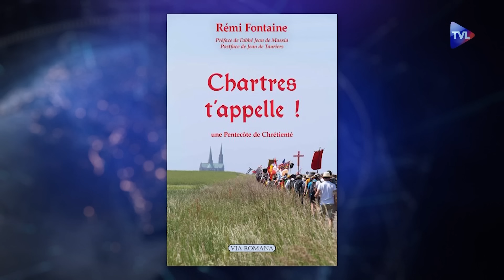L’extraordinaire aventure des "marcheurs de Dieu" - Le Zoom - Rémi Fontaine - TVL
Les pèlerinages de Tradition à Chartres connaissent un succès qui laisse de nombreux observateurs sans voix. Rémi Fontaine a été l’un des fondateurs, il y a plus de 40 ans, du très populaire Pèlerinage de Notre-Dame de Chrétienté qui a accueilli plus de 18 000 "marcheurs de Dieu" à la Pentecôte 2024.
Dans un livre témoignage "Chartres t’appelle", Rémi Fontaine évoque l’histoire de ce "Czestochowa national", des portes closes de la Cathédrale en 1983 à l’accueil chaleureux d’évêques ou de cardinaux au fur et à mesure des années. L’auteur explique aussi les raisons profondes de la réussite de cette aventure extraordinaire au cœur de l’Eglise qui travers une grande crise. Comme le rappelle, dans sa postface, le président de Notre-Dame de Chrétienté, Jean de Tauriers : "Notre époque est difficile, mais le Bon Dieu n’abandonne pas son Eglise et nous sommes coriaces". Le livre de Rémi Fontaine le montre et en apporte la preuve.